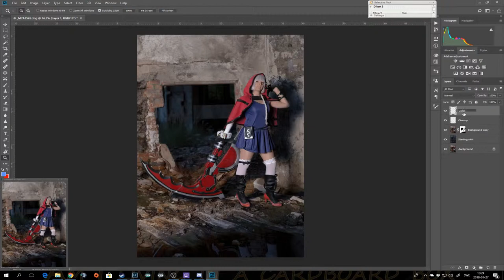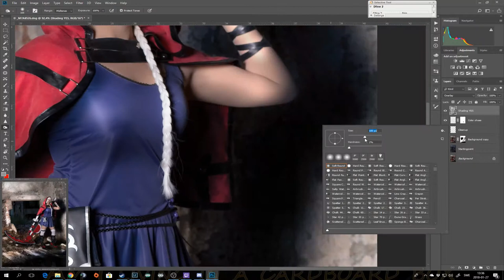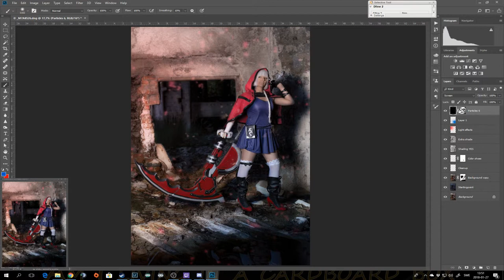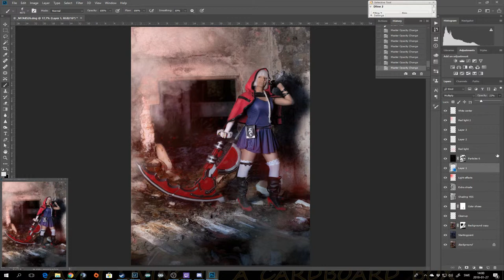_sayory_ - Livie Collete - Quick Edit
_Sayory_ as Livie Collete from god eater!
Quick edit of one of my pictures from the shoot with her.